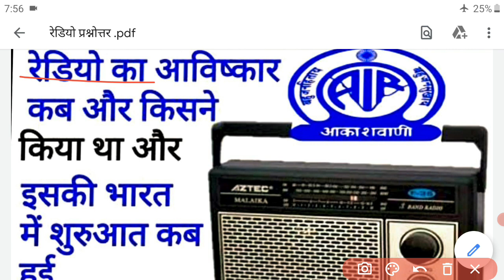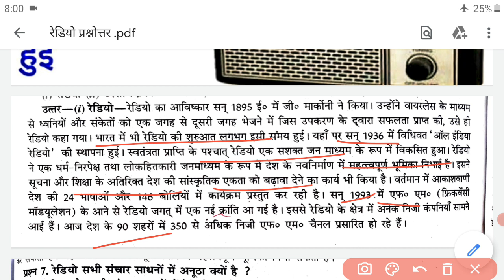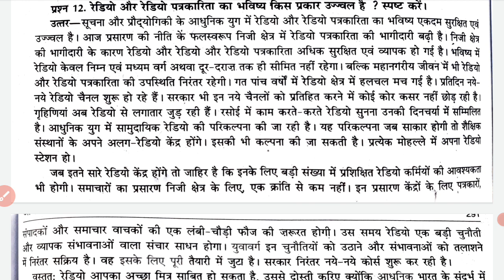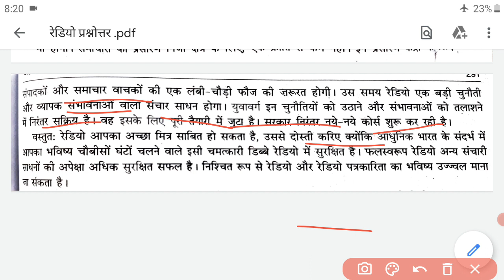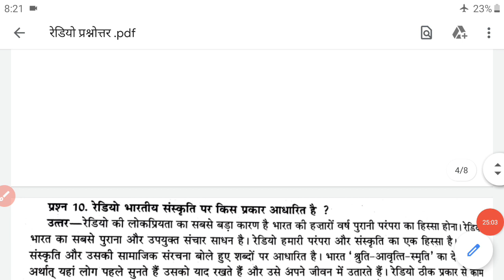कक्षा-11(अभिव्यक्ति और माध्यम) रेडियो से सम्बंधित कुछ महत्वपूर्ण प्रश्नोत्तर by sugna mam